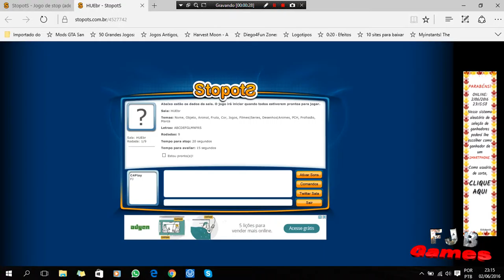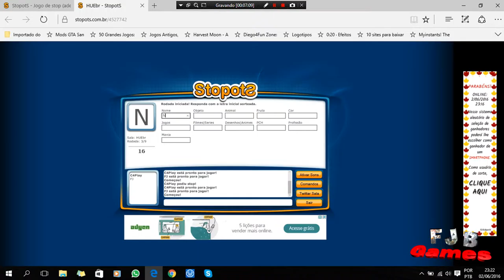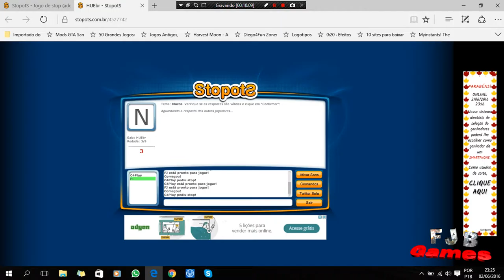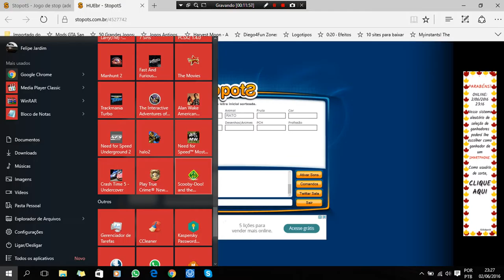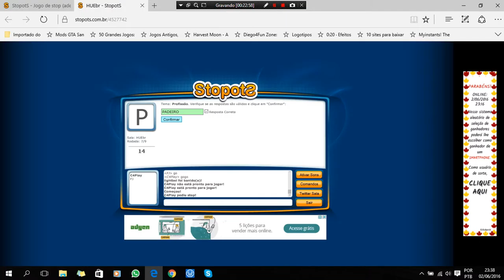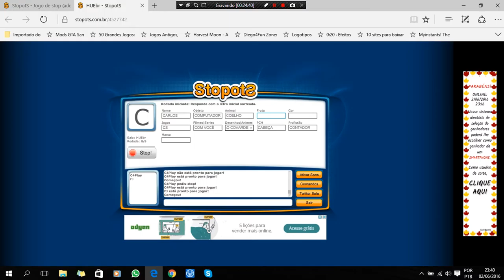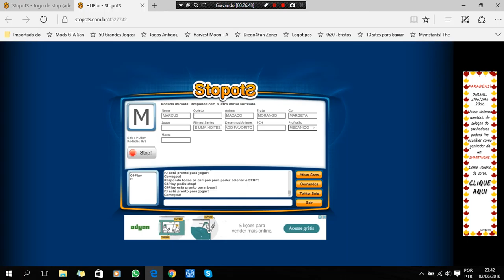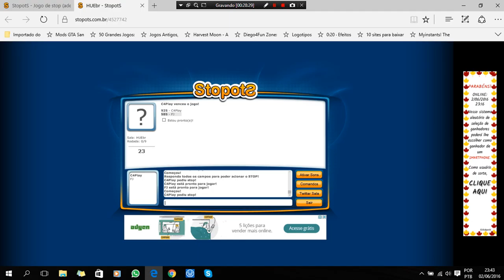Jogo do stop - (ft.C4P)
Descrição do vídeo:

Fala pessoal, ai está mais um vídeo com a participação do C4P.

*** Links ***

*** Jogar Comigo ***

►Steam: FJBGames
►Origin: FJBGames
►Uplay: FJBGames
►Xbox: FJBGamesMobile
►LOL: FJBGames (atualmente inativo)
►Battle.net: FJBGames (atualmente inativo)

*** Atualizações ***

*** Contato ***

►Skype: fjbgames14
►RaidCall: FJBGames
Sala: YouTubeGames /Senha: (Pedir skype ou steam)

*** Outras Informações ↓ ***

Sem Descrição.

- Notebook: Acer
- Processador: Intel Core i5-4200U CPU @ 1.60GHz - 2.30GHz
- Memória: 6GB - DDR3
- Sistema Operacional: Windows 8.1 Pro x64
- Placa de Vídeo: Intel HD Graphics 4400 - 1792 MB (dinâmica)
- Hard Disk: 500GB